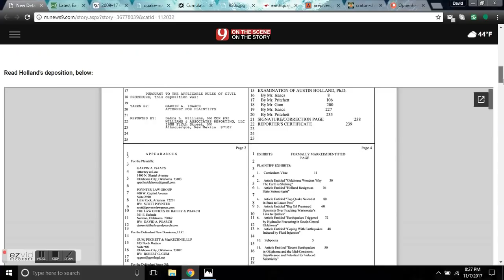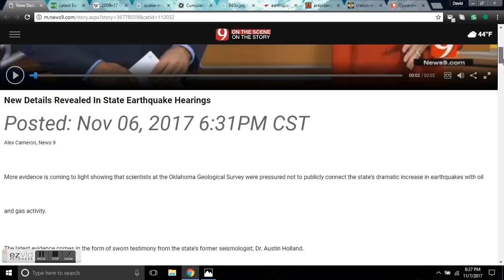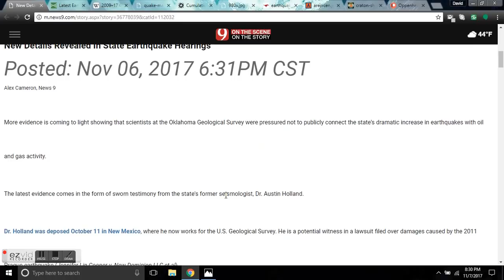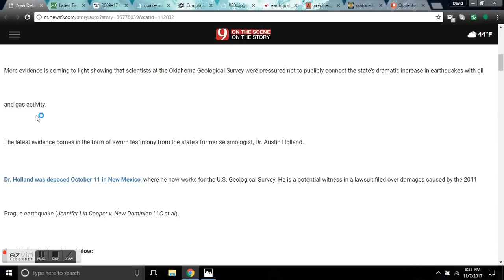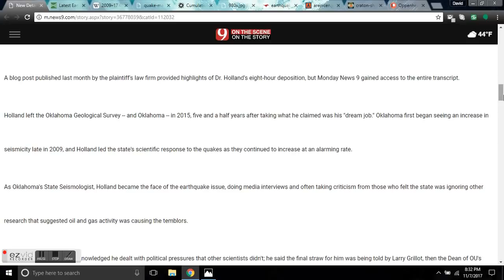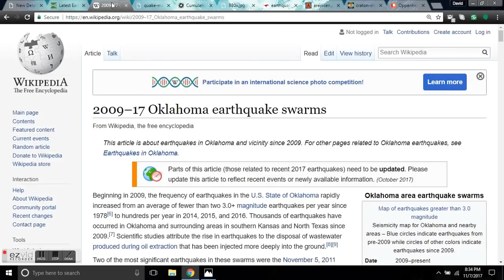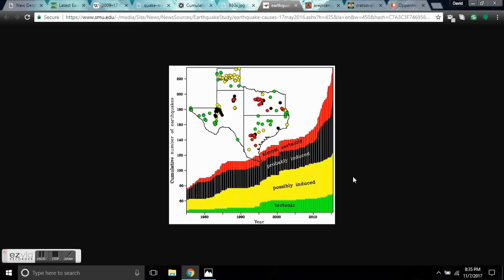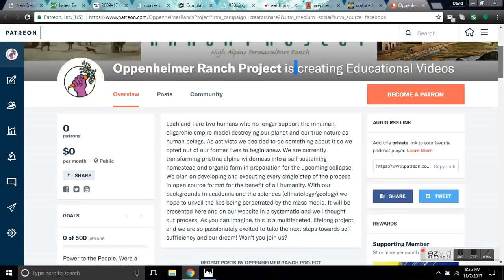United States Geological Survey confirms it: Fracking Causes Earthquakes and not just in Oklahoma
United States Geological Survey confirms it: Fracking causes earthquakes: The United States Geological Survey (USGS) isn’t known for being controversial. It’s a collaborative, interdisciplinary organization that studies “the health of our ecosystems and environment, [and] the natural resources we rely on.” It’s been studying the effects of fracking on the underground since we started doing it, and members conduct their studies with an eye to increasing America’s GDP. Entities all around the world, from cities to whole countries, have issued moratoria on fracking pending conclusive evidence of its risks. Well, some of that evidence (full text, PDF) is in: fracking causes earthquakes.
Amazingly the document has been remover from the USGS website. Corruption much?
Extraordinary claims require extraordinary evidence
We’ve actually known how injecting pressurized fluids into the ground can cause earthquakes since 1969, when Chevron let the USGS use one of its Colorado wells to practice figuring out the exact fluid injection pressure required to cause earthquakes. “There were a lot of doubts expressed by very good petroleum engineers that [earthquakes caused by injection wells] were even possible,” said Bill Ellsworth, a geophysicist from Stanford who came to the USGS while the Colorado experiment was in progress. “Knowledge of the whole physical process was either lost or had not been effectively communicated to a broad community.” The scientists at the well had it fine-tuned; above a particular threshold of fluid pressure in the well, earthquakes began, and below that threshold they stopped.
It works a little bit like how an air hockey table floats the puck on a cushion of air. Under sufficient pressure, a cushioning layer of fluid can force its way between two sides of a deep strike-slip fault, lubricating both sides and releasing the shear stress. That’s an earthquake. When fracking waste fluids are pumped back down below the shale for what we hope will be safe disposal outside the groundwater system, we are pumping those fluids into porous rock, which requires high pressure. At the required pressures, the waste fluids can fill up the porous bedrock and open up otherwise stable faults.
Texas and Oklahoma, long known as oil country, are at the literal epicenter of this problem. Until 2008, there had never been an earthquake recorded in the Dallas-Ft. Worth area, which sits atop the Barnett Shale, a natural gas deposit second only to the Marcellus Shale in size and importance. The first wells were drilled there in 2002, and since 2008, they’ve had almost 200 quakes. Oklahoma has it worse: in 2014 their earthquake rate was greater than California’s, and in 2015 they had 890 earthquakes. The USGS uses the phrase “earthquake swarms” to describe the clusters of earthquake activity caused by industrial activity in this area. They’ve tied sharp upticks in seismic activity to fracking activity in eight states.
The increasing activity prompted two unusual warnings, jointly issued by the USGS and the Oklahoma Geological Survey in 2013 and 2014, that Oklahoma had a significantly increased chance of seeing a damaging earthquake of up to magnitude 5.5. Robert Williams, the USGS coordinator for earthquake hazards in the central and eastern US, said “It was the first time I think we’d ever issued an earthquake advisory east of the Rockies.”
Earthquakes induced by fracking are different than natural quakes, according to the USGS, in “source, frequency, propagation, and ground shaking characteristics.” (Source, here, denotes not just cause but also the depth of the epicenter.) Induced earthquakes are shallower, tend to stay below 5.5 in magnitude, and tend to swarm. Evidence suggests that the risk of induced earthquakes can persist for years after the actual fluid injection stops. While local and state officials may be slow to react to scientific advance, the risk of induced earthquakes cannot be ignored. Earthquakes at that magnitude can do significant damage; the feature image of this story shows the aftermath of one quake that struck Oklahoma in late November, 2011.